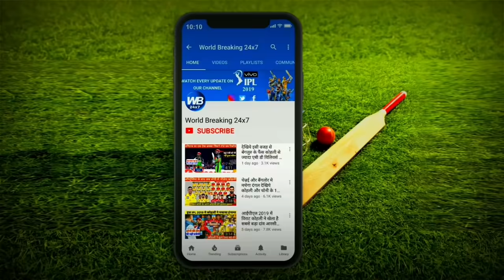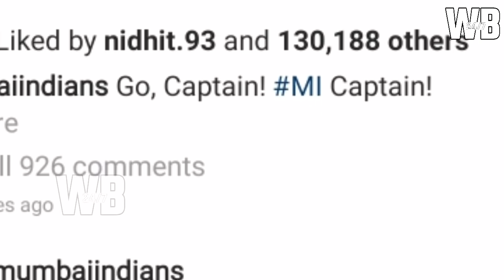HIGHLIGHTS : MI vs DC Final IPL Match HIGHLIGHTS | Mumbai Indians won final by 5 wkts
HIGHLIGHTS : MI vs DC Final IPL Match HIGHLIGHTS | Full Match Highlights
दिल्ली से मिले 157 रनों के एक बड़े लक्ष्य का पीछा करने उतरे मुंबई की टीम की शुरुआत इस मुकाबले में धमाकेदार रही । मुंबई की तरफ से ओपनिंग करने आए कप्तान रोहित शर्मा और क्विंटन डिकॉक ने इस फाइनल मुकाबले में धमाकेदार बल्लेबाजी करते हुए पहले 4 ओवर में मुंबई की टीम को 40 रनों के पार पहुंचाया। लेकिन पारी का पांचवा और डालने आए मार्कस स्टोइनिस ने अपनी पहली ही गेंद पर सेट हो चुके क्विंटन डी कॉक को ऋषभ पंत के हाथों कैच आउट कराया ।क्विंटन डी कॉक ने इस फाइनल मुकाबले में 12 गेंदों में तेजतर्रार 20 रन बनाए। क्विंटन डे कॉक के आउट हो जाने के बाद मैदान में बल्लेबाजी करने आए मुंबई की तरफ से बेहतरीन फॉर्म में चल रहे हैं सूर्यकुमार यादव ने अपने कप्तान रोहित शर्मा की बखूबी साथ निभाते हुए मुंबई की पारी को संभाला और 10 की औसत से मुंबई के स्कोर बोर्ड को आगे बढ़ाएं। पावर प्ले में मुंबई इंडियंस की टीम ने 10 की औसत से 61 रन स्कोर बोर्ड पर लगा और इन दोनों ने आगे भी तूफानी बल्लेबाजी जारी रखी। सूर्यकुमार यादव और रोहित शर्मा ने पारी के 10वे ओवर तक मुंबई का एक भी विकेट गिरने नहीं दिया ।लेकिन पारी के 11 वे ओवर में एक गलत रन लेने के चक्कर में सूर्यकुमार यादव को ऋषभ पंत ने रन आउट कर दिया ।सूर्यकुमार यादव ने 20 गेंदों में 19 रन बनाए ।लेकिन उनके आउट हो जाने के बाद बल्लेबाजी करने आए ईशान किशन ने अपने कप्तान के साथ मिलकर इस फाइनल मुकाबले में मुंबई की टीम को जीत के काफी नजदीक ले गए। अब मुंबई के टीम को अंतिम 5 ओवर में 31 रनों की आवश्यकता थी और रोहित शर्मा और इशान किशन पूरी तरह सेट हो चुके थे। और इन दोनों ने अंतिम ओवर में धमाकेदार बल्लेबाज़ी करते हुए अपनी टीम को इस फाइनल मुकाबले में जीत दिलाते हुए मुंबई इंडियन को आई पी एल 2020 का चैंपियन बना दिया । मुंबई इंडियन ने पांचवीं बार आईपीएल का खिताब अपने नाम कर लिया। रोहित शर्मा जैसे बेहतरीन कप्तान और मुंबई इंडियंस की बल्लेबाजी से लेकर गेंदबाजी मे बेहतरीन प्रदर्शन के चलते इस साल की आईपीएल की विजेता मुंबई इंडियंस की टीम बनी ।